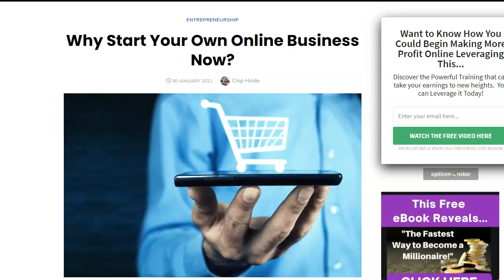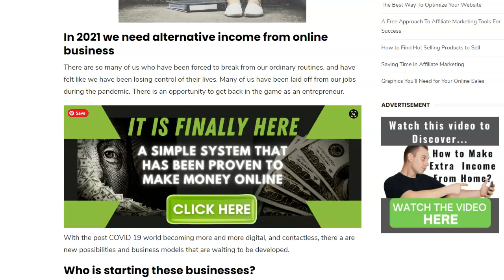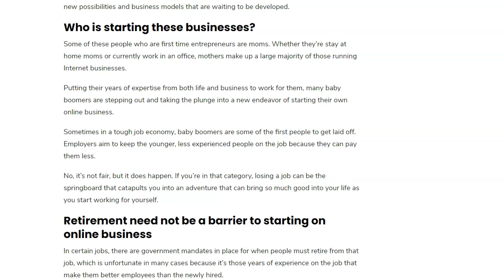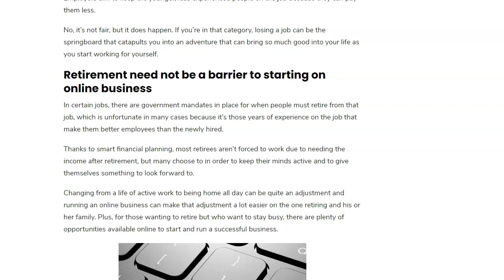Why Start Your Own Online Business Now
Why Start Your Own Online Business Now? Starting an online business is one of the smartest moves you can make to invest in your future. Now more than ever, people are putting their ideas into practice and becoming first time entrepreneurs.

Beginning a new business owner in today’s world is much easier than it was even ten years. Booming online businesses make up a huge percent of products sold. It’s evident that e-commerce is here to stay.

Make sure you PAY close attention to this video and watch it to the end to find Why You SHOULD start your own online business!

---HindeSights---